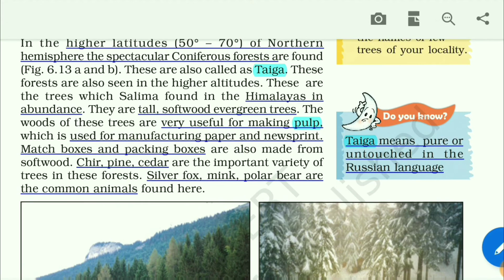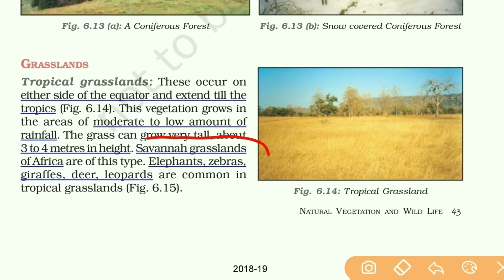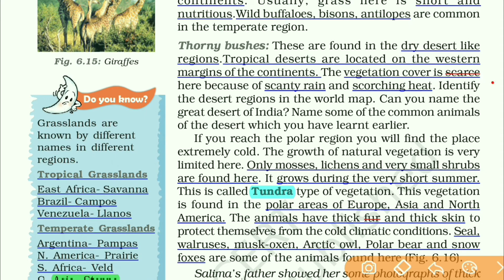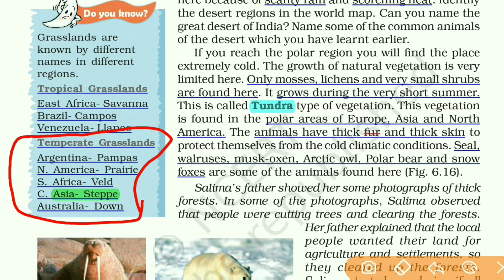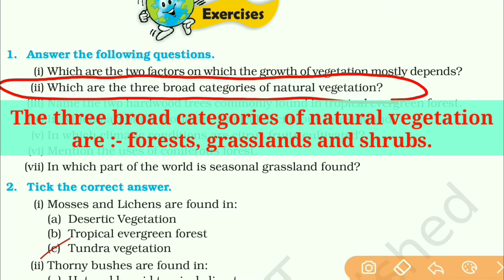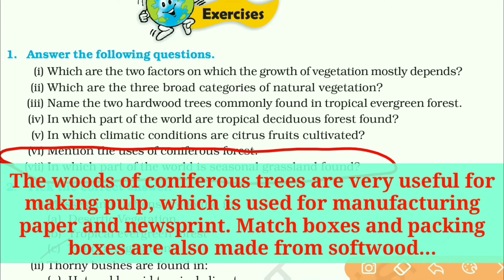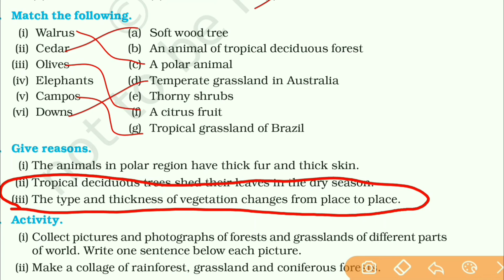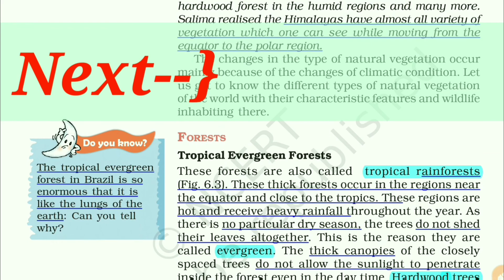Part-2 | NCERT Class 7 Geography chapter-6 | Natural Vegetation & Wildlife with Q/A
Hi...

मैंने, इस वीडियो में क्लास 7 के geography (भूगोल) के छठे (6) chapter को पढ़ाया है। अगर आप इस वीडियो को 2-4 बार देख लेंगे, तो मेरा वादा है, आपको क़िताब को पढ़ने की कोई जरूरत नहीं होगी। इस वीडियो में इस chapter से related हर तरह के सवाल और उसके जवाब आपको मिल जाएंगे।।।

Video content -:

1- Natural vegetation
2- Wildlife
3- Forest
4- Coniferous Forest
5- Grasslands
6- Shrubs
7- Tropical Grassland
8- Temperate Grassland
9- Flora & Fauna
10- Exercise question answer

Thankyou.